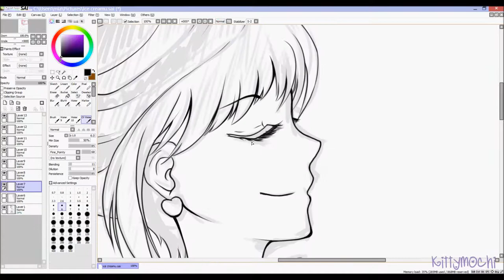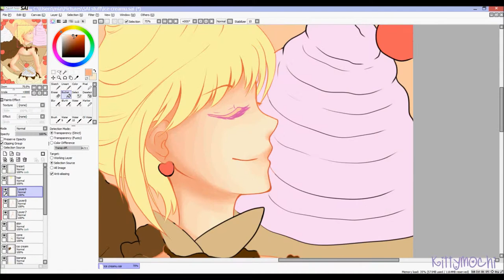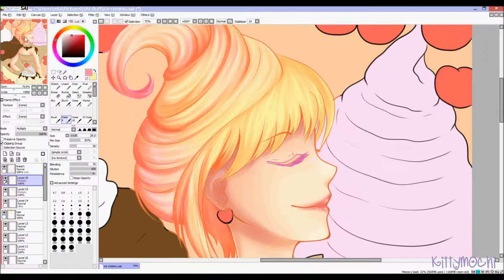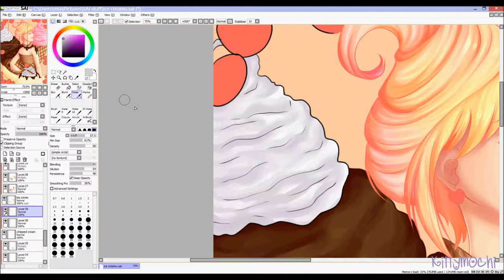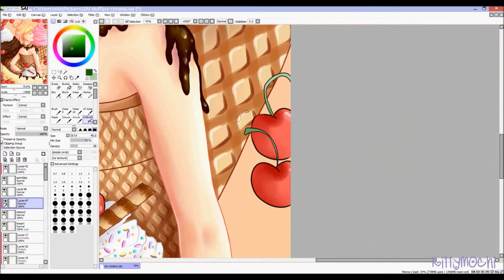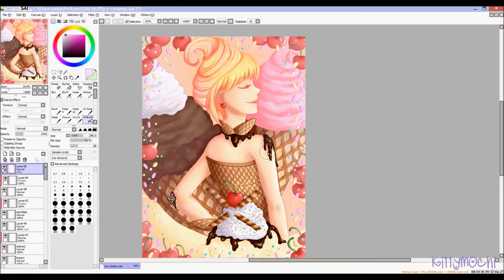【 Speedpaint 】- Sundae Dress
This is a drawing Ive been meaning to finish for a while lol. Its an original idea I had, and at first I didnt really like it, but after it's colored I think it looks nice c: Also sorry for bad quality, Im still trying to figure out good quality for recording x.x It looks all grainy but I swear it isnt~